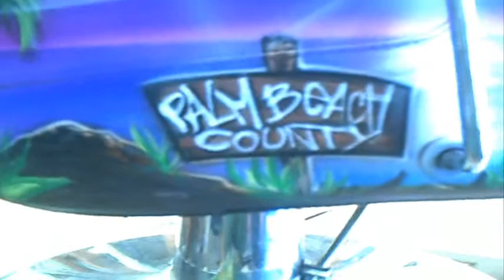chezpiece airbrushing barber chair1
chez piece airbrushing barber chair playing papoose